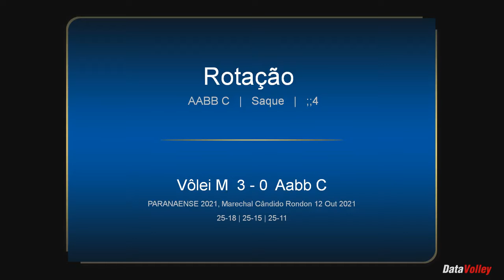Gaby Fernandes #8 (Oh receiver blue/yellow uniform) - 4